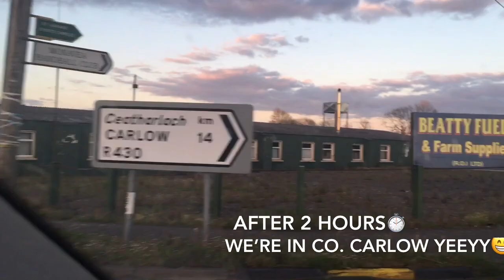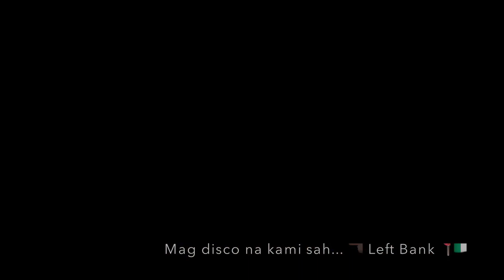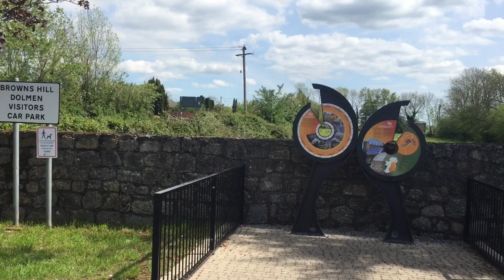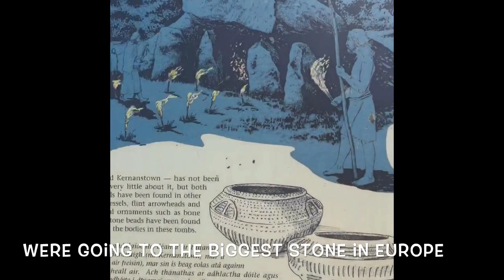IRELAND CO. CARLOW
Beshies Weekend away🙋🏻‍♀️💁🏻‍♀️🙆🏻‍♀️